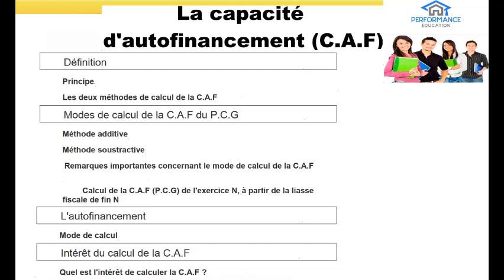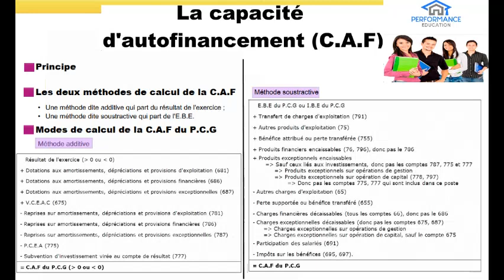La Capacité d'Autofinancement (CAF) - Partie 1